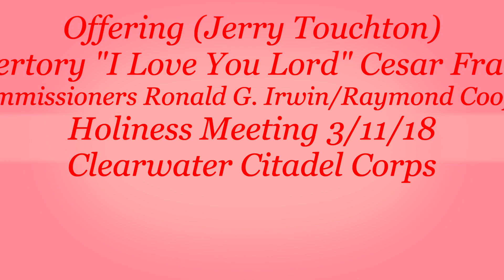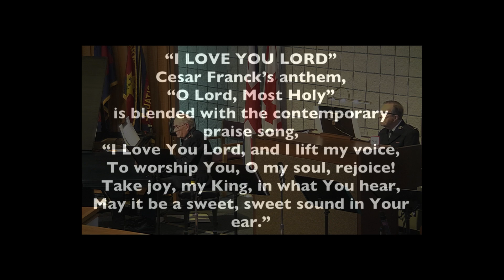Offering/Offertory "I Love You Lord"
Jerry Touchtone leads in the worship through giving segment and Commissioners Ronald G Irwin and Raymond Cooper play the offertory "I Love You Lord" during The Salvation Army Clearwater Citadel Holiness Meeting on 3/11/18.